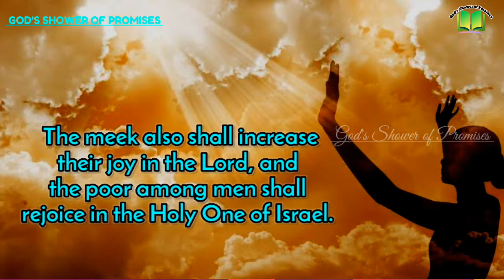యెహోవా యందు దీనులకు కలుగు సంతోషము అధికమగును | Today God's Promise | 19.08.2022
Isaiah(యెషయా గ్రంథము) 29:19

యెహోవా యందు దీనులకు కలుగు సంతోషము అధికమగును మనుష్యులలో బీదలు ఇశ్రాయేలు యొక్క పరిశుద్ధ దేవుని యందు అనందించెదరు.

The meek also shall increase their joy in the Lord, and the poor among men shall rejoice in the Holy One of Israel.